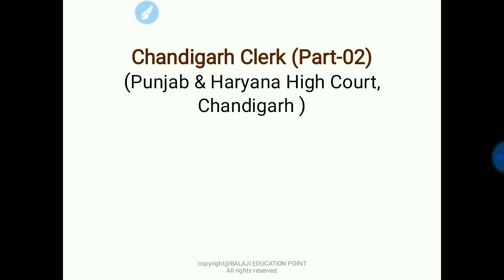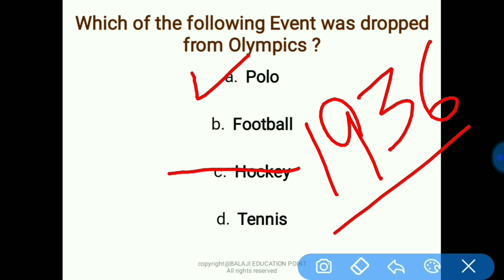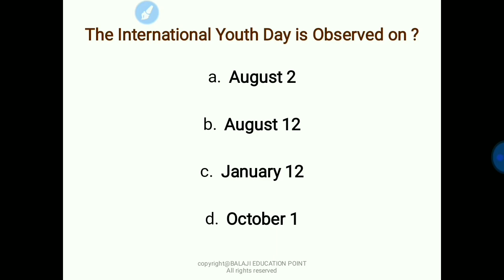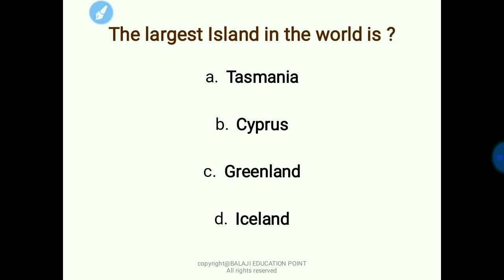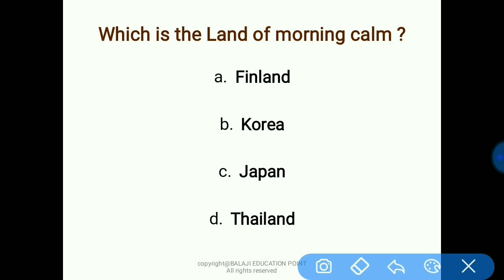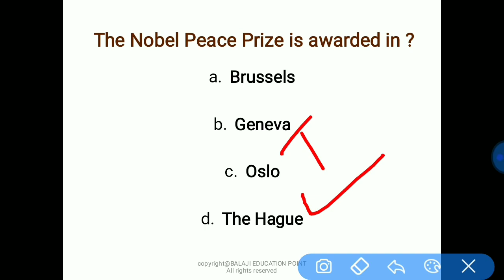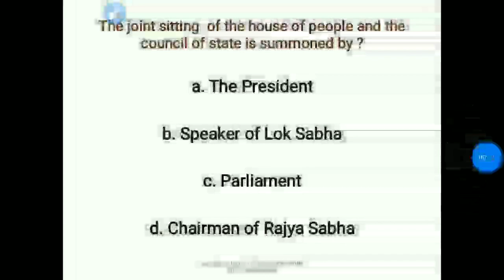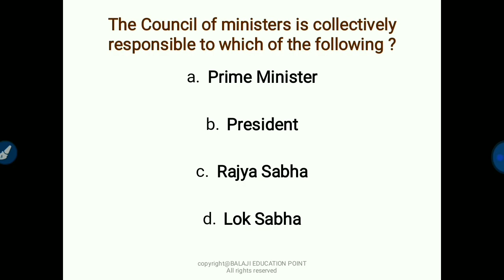PUNJAB PREVIOUS YEAR PAPER DISCUSSION (Punjab & Haryana HIGH COURT PAPER) PAPER-1 (Part - 2)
Balaji education point telegram channel
for free mock test series on Punjab and Haryana High court clerk exam

Category
People & Blogs